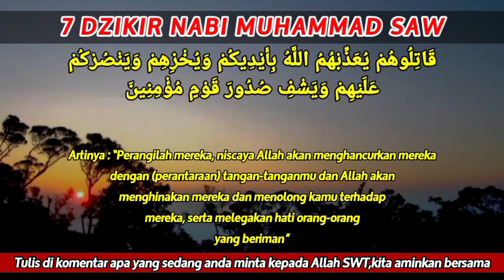7 DZIKIR NABI MUHAMMAD✔️ BULAN RAMADHAN PENUH AMPUNAN, PENYAKIT APAPUN BERSIH TOTAL❗ Naungan Doa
7 DZIKIR NABI MUHAMMAD✔️ BULAN RAMADHAN PENUH AMPUNAN, PENYAKIT APAPUN BERSIH TOTAL❗ Naungan Doa

Assalamualaikum wr.wb